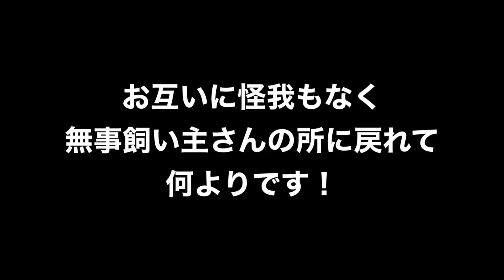迷子犬を救った柴犬【ちゃちゃ丸】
勇敢なちゃちゃ丸でした！！

【犬　種】柴犬
【性　別】オス